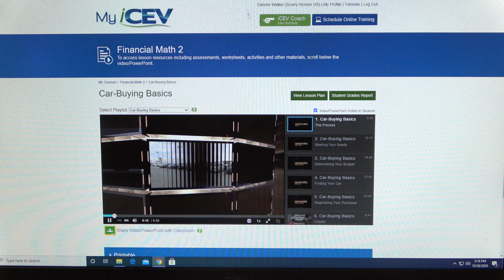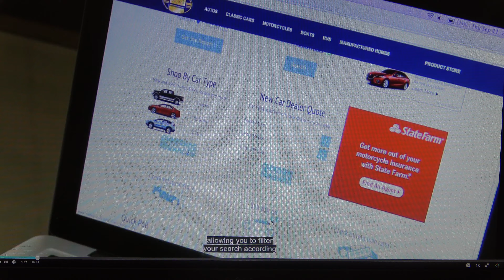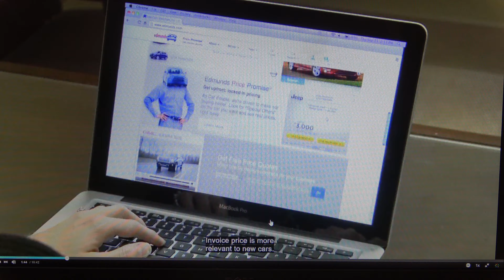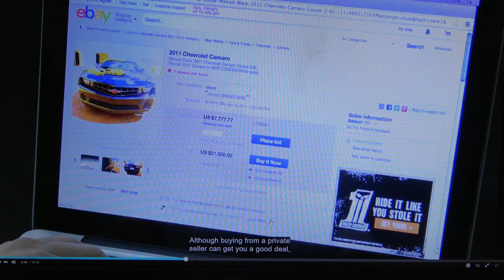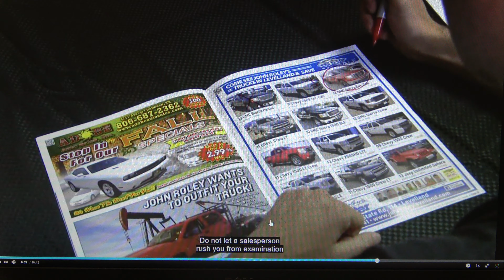Car buying basics video 5